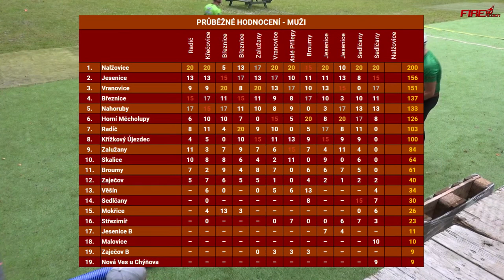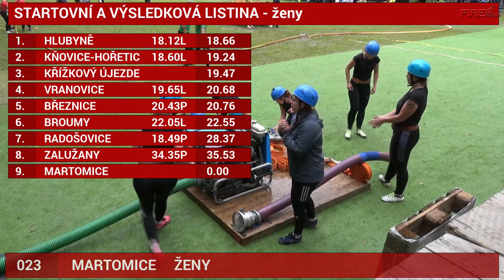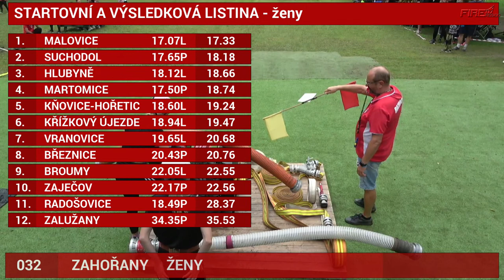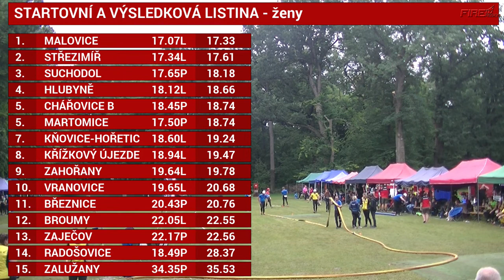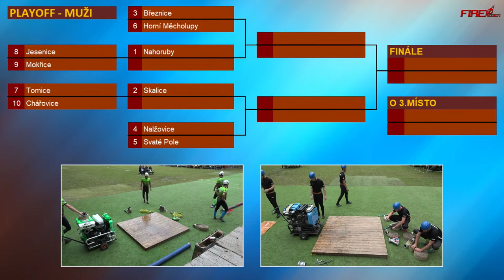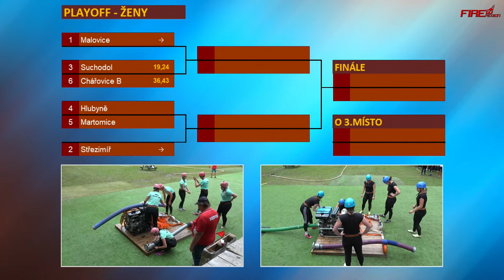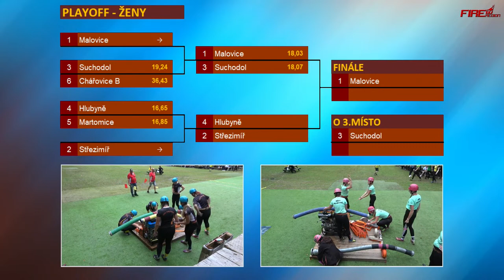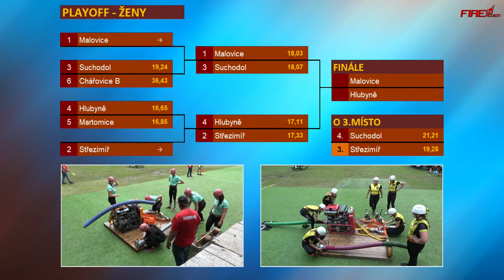BL 2022 - Nalžovice finále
Brdská liga
Požární útoky - dospělí